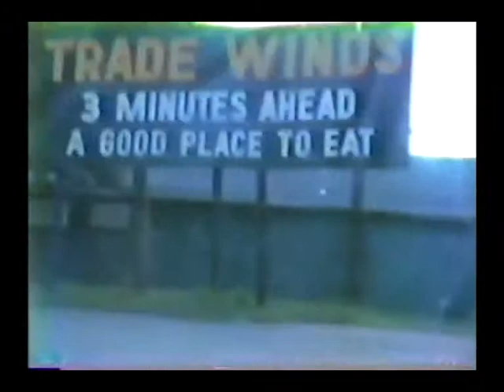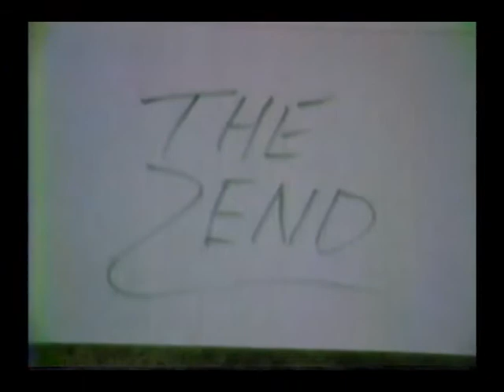Wayne's Home Movies - 1987 - May 20th, 26th & 30th / (After) The Storm